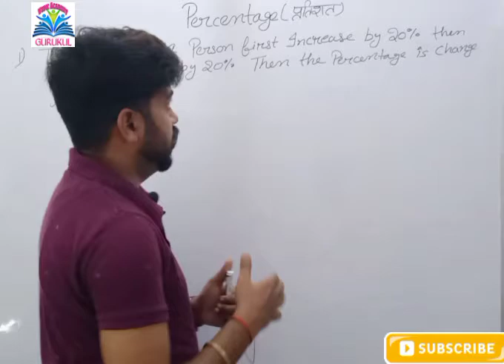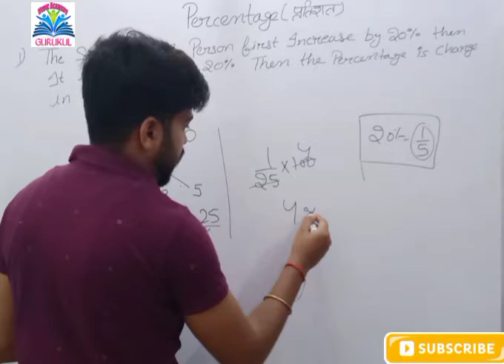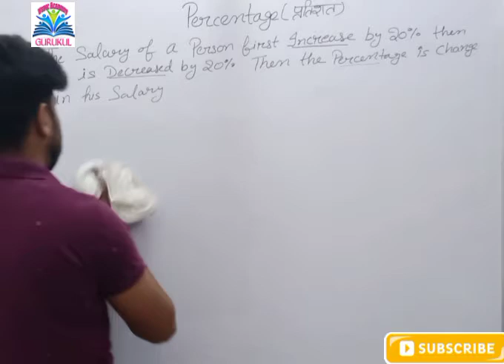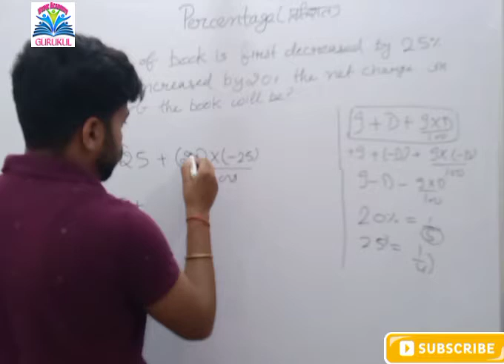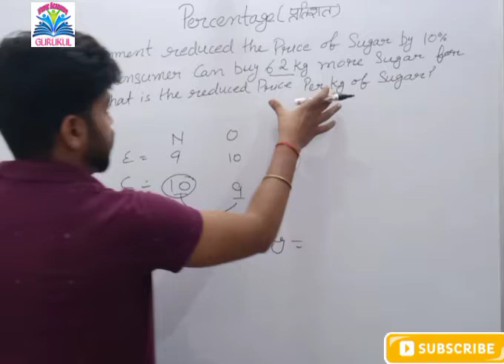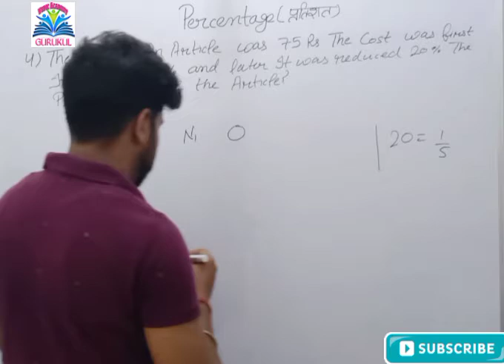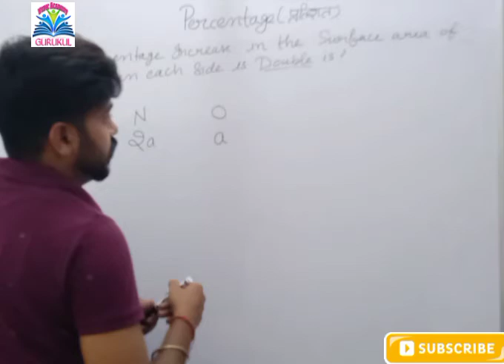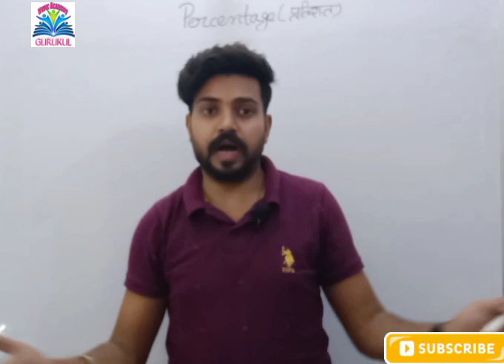Ch- Percentage (part-3)(Gurukul Vedic academy) l For all competitive exam l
video mei hum percentage ke baare mei padhenge percentage%( प्रतिशत%) | short tricks | for all comptative exam | solve in 20 sec with trick
clear all doubt learn short trick of calculation learn percentage short trick

1. Is video mei hum badhiya badhiya uestions krne wale hai